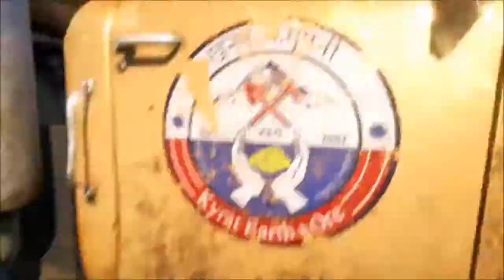FAR CRY 4 TRAILER 2 PS4 HD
FAR CRY TRAILER PS4 HD